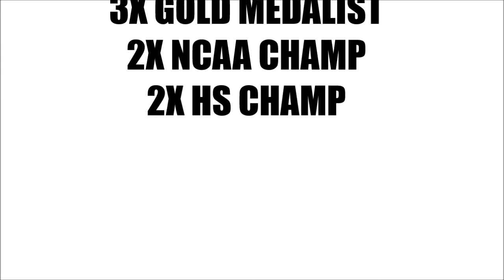Pamela McGee 3x Olympic Gold Medalist, WNBA Champ, Training Son Javale, #2 Overall Pick, NCAA Champ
Legendary WNBA Champion Pamela McGee speaks candidly on her successful career in the WNBA. Pam details her hardship from being a single mom, training her son eventual NBA Star and Champ Javale McGee, to becoming a WNBA Champ herself. Check out the clip above as Pam reflects on her championship run from College to the Pro's and how she's still in shape at 60!

Thank you to my day one audience for sticking around, we're getting close to 1k subs!